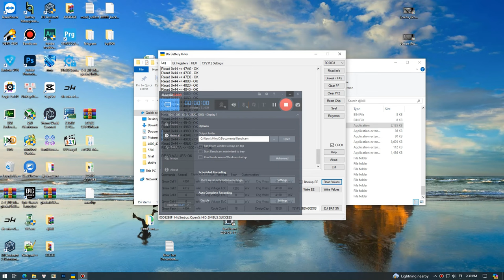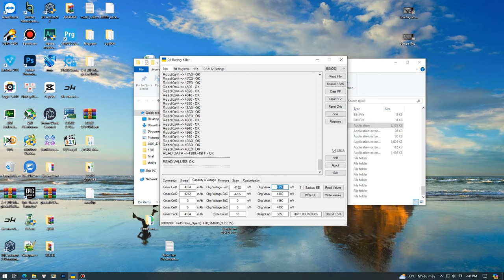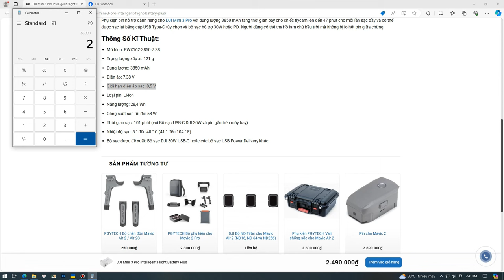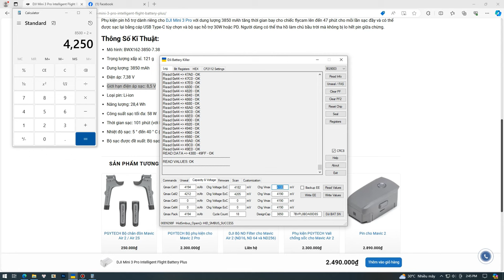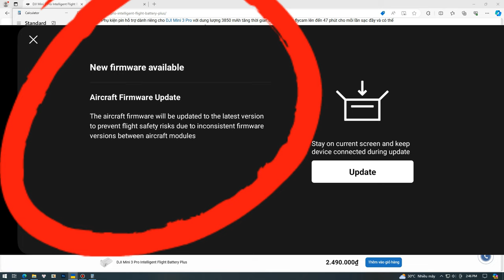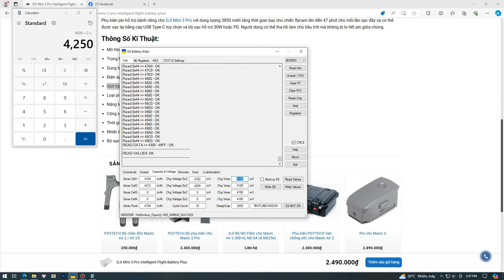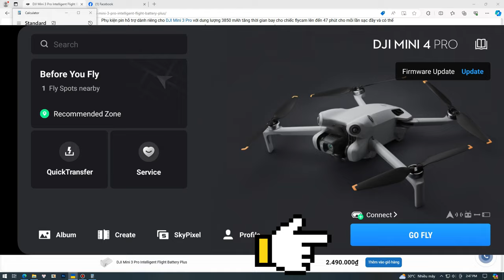Hãy dừng cập nhật FW cho pin nếu như không muốn bị giảm dung lượng